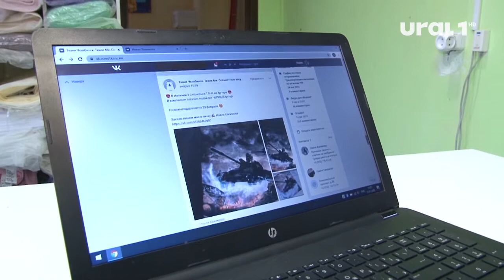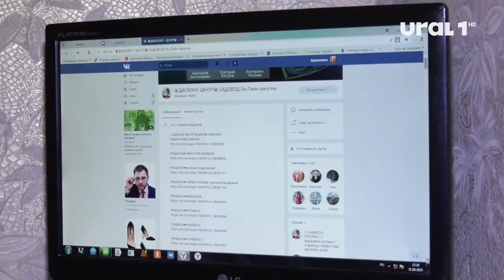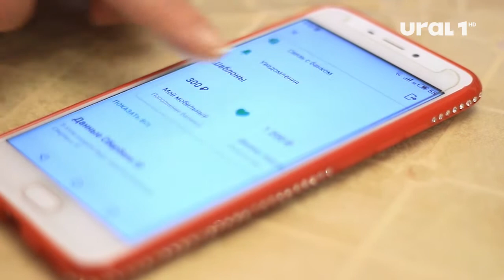Челябинцы в ожидании "черной пятницы"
Горожане готовы выложить круглую сумму на новогодние подарки и чаще всего такие покупки совершаются онлайн.